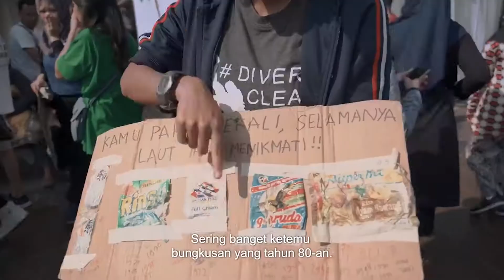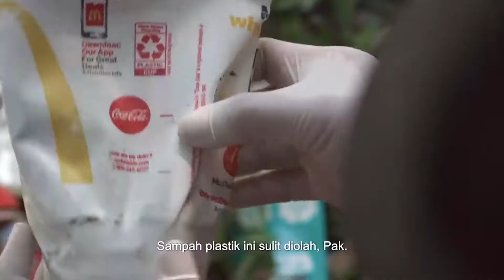TOKO BARANG GRATIS DI ZAANSE SCHANS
Taukah sahabat?
Beli barang apapun di TOKO ini semua gratis!

Boleh borong apapun tanpa bayar sepeserpun. SHARE.